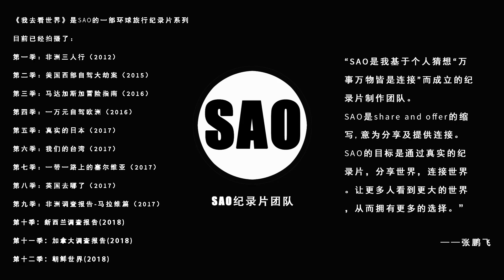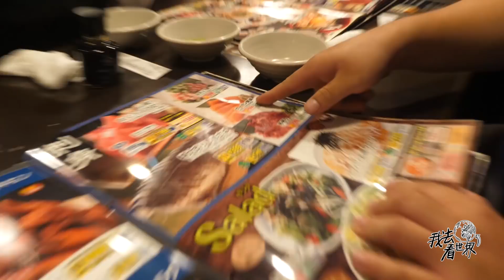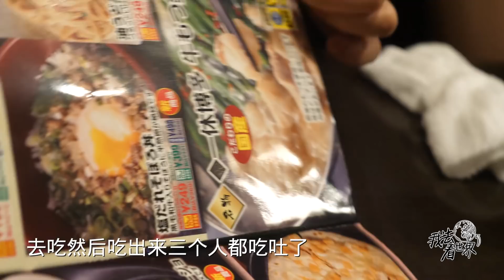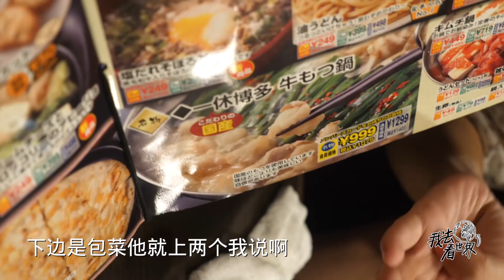【真实的日本2】14集：居酒屋都是很小的店？池袋的这家居酒屋可容纳500人用餐，超乎想象【日本烟花之旅】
我去看世界第13季：日本烟花之旅，由Sao纪录片团队成员，张鹏飞，多思，小凯制作，搜索关注微信公众号：我去看世界。【日本烟花之旅】